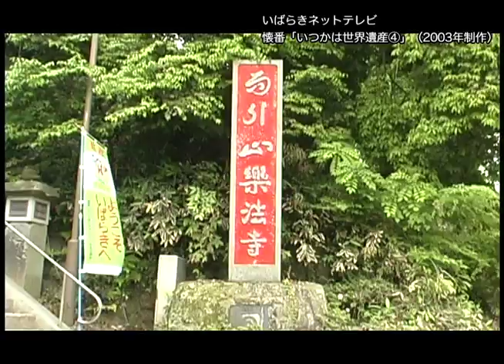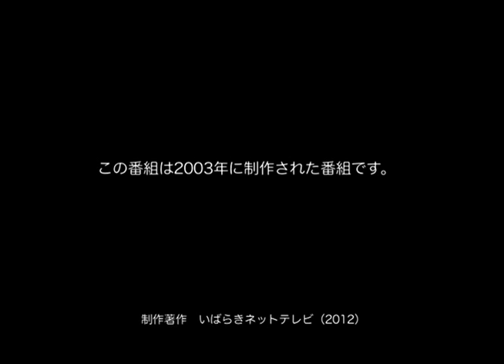懐番「いつかは世界遺産04〜雨引観音（桜川・旧大和村）」（2003年制作）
2003年制作のシリーズ「いつかは世界遺産」。
茨城県内にある将来の世界遺産候補（？）を集めました。
遠くの旅もいいけど、地元で素晴らしい場所を発見するのも面白いですよ。
（2003年制作）